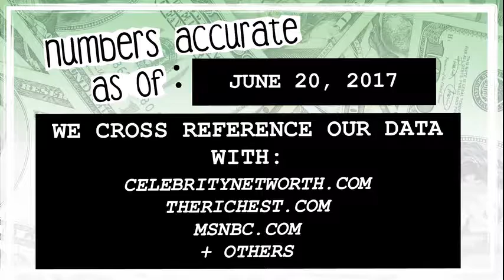WHO’S RICHER? - Jussie Smollett or Alicia Keys? - Net Worth Revealed! (2017)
Who’s worth more? How much money do Jussie Smollett and Alicia Keys have? We reveal their net worth and see who’s the richest between the two!